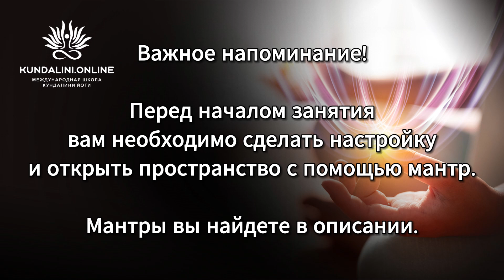Медитация "Щит сердца"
Отрывок из класса со Студентом школы "Кундалини Онлайн" - Анастасия Виноградова

Нам нужно создать некоторое пространство защиты для того, чтобы наше сердце всегда могло оставаться и открытым, и защищенным лично для нас. Эта медитация помогает нам это сделать.
Эта медитация позволяет ощущать, что наше сердце защищено. Не только открыто, но и защищено. Потому что прежде всего сердце должно быть открыто для нас. Иначе мы не понимаем, кто мы и куда нам идти. Это – основной наш ориентир, ориентир в том, что именно нам нужно. Сердце должно рассказывать нам как быть. А весь остальной мир – это уже наши отношения. И тут мы сами решаем, на сколько нам открываться, а на сколько быть прикрытыми.
Выполняйте эту медитация от 3 до 7 минут в абсолютном спокойствии.

МАНТРА:  "САТ НААРААЙАН ВА(Х)ЭЙ ГУРУ ХАРИ НААРААЙАН САТ НААМ"

Курс уникальных медитаций для улучшения 11-и важнейших сфер жизни с Еленой Ивановой

Мантры для начала класса и открытия пространства:

1) Онг Намо Гурудев Намо

2) ААД ГУРЭЙ НАМЭ
ДЖУГАД ГУРЭЙ НАМЭ
САТ ГУРЭЙ НАМЭ
СИРИ ГУРУ ДЭ(Й)ВЭЙ НАМЭ

Мантра для закрытия пространства и окончания класса:
САТ НАМ